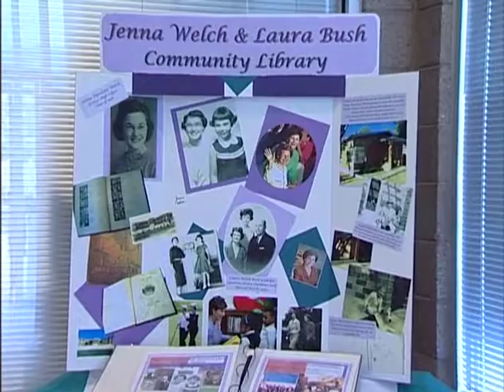Laura Bush Visit Video Official